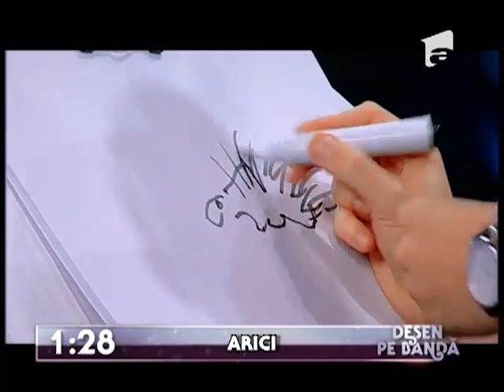Proba "Desen pe bandă": Echipa lui Catalin Bordea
Proba "Desen pe bandă": Echipa lui Catalin Bordea, Totul e permis, Antena 1, 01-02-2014

Ce actori interpreteaza personajele din Baieti de oras: Roby Roberto – Mihai Bendeac, Malone - Vlad Drăgulin, Gina – Anca Dinicu, Daniela – Lorena Luchian, Renatta- Doina Teodoru, Dorian- Cosmin Nedelcu, Bălan – Alexandru Bogdan, Roboțelu’- Dragoș Dumitru